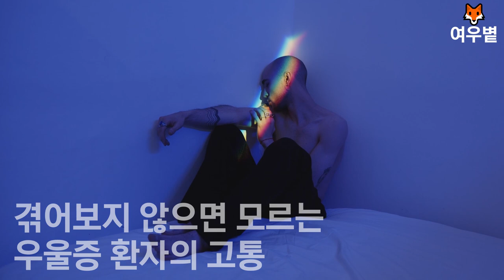비관적인 선택을 고민 중이라면 이걸 봐주세요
겪어보지 않으면 모르는 우울증 환자의 고통
매년 전 세계 80만 명이 이 병에 고통 받습니다...
오늘도 한 번 더 일어서서 또 다시 싸울 준비가 돼있나요?

Sad Memory by 박세임 / 공유마당 / 기증저작물, 자유이용